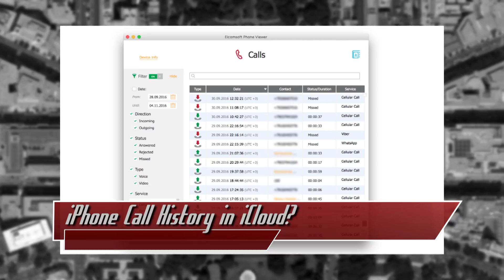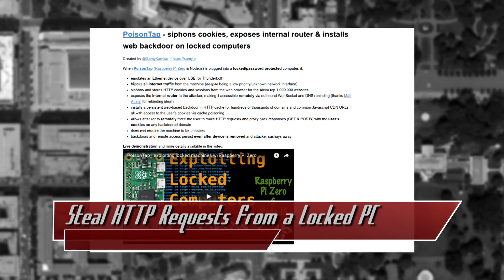Stealing Cookies From Sleeping PCs, iCloud Call History, Android Updates Unencrypted - Threat Wire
Hak5 -- Cyber Security Education, Inspiration, News & Community since 2005:
A reused Apple ID could be bad for your privacy, 3 million android devices are vulnerable to hacks, and you can steal cookies from a locked pc with a super cheap device. Coming up now on ThreatWire.